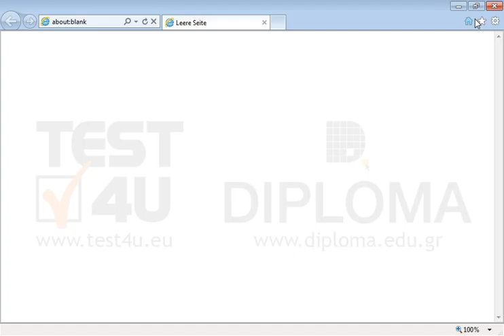Besuchen Sie die Startseite.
Besuchen Sie die Startseite.Möchten Sie mehr. Laden Sie das TEST4U demo herunter